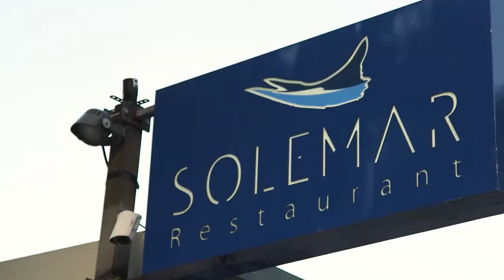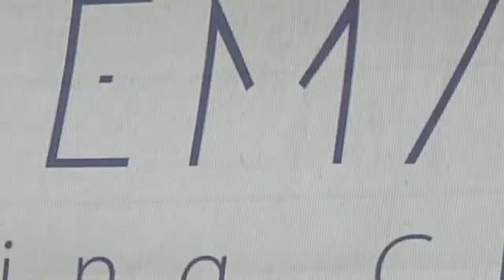Circ'Opificio Produzioni - Eventi al Solemar - Festino Santa Rosalia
Gli artisti del Circ'Opificio nella bellissima cornice sul mare del Solemar Yatching Club a Palermo. Una serata unica e ricca di emozioni per omaggiare la "Santuzza". Per informazioni